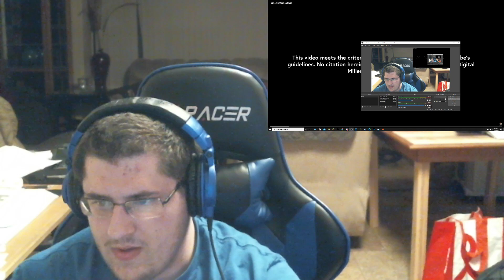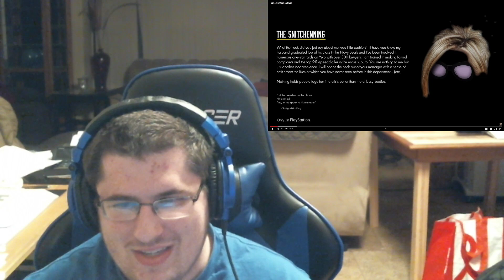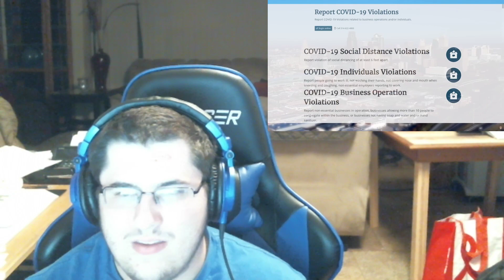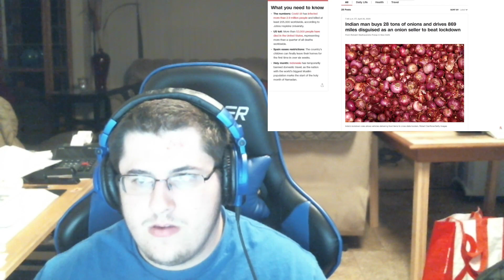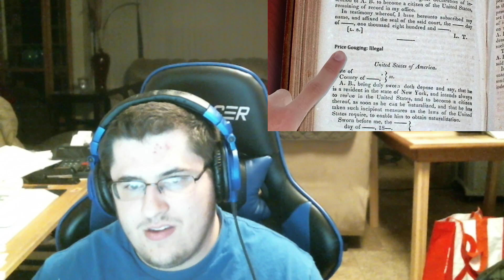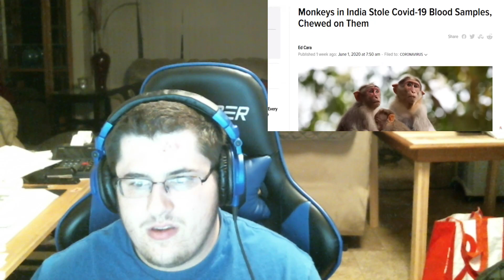Penguinos007 Reacts to TheVarus Strakes Buck (Internet Historian)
Welcome back to another Internet Historian Reaction video. Hope you guys enjoy!